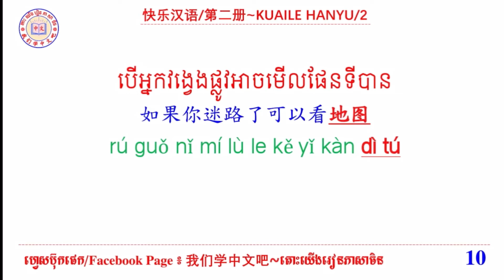Learn Chinese | រៀនចិន | Heng ChanVeasna {练习造句01/រៀនបង្កើតប្រយោគ០១} Rean Chen/学中文